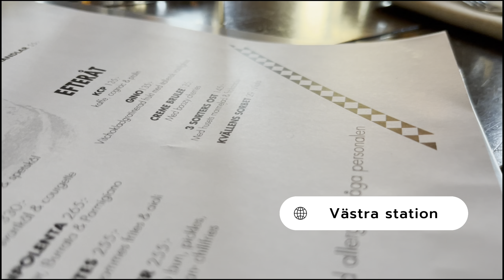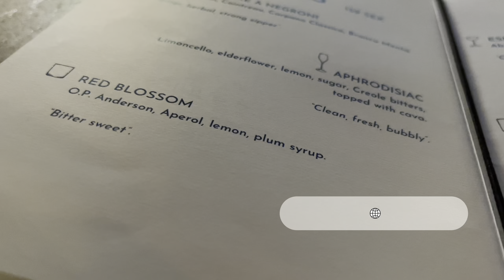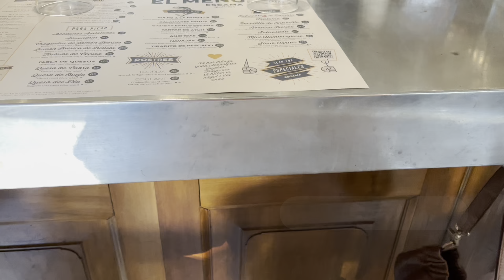瑞典人晚餐吃什麼？ | 一週晚餐 | 北歐人飲食 | What do Swedes eat for dinner? | 瑞典高中生暑假VLOG日常 | Ep.14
Hi 大家好我是 Sandra
我是來自瑞典的台灣瑞典混血兒👋🏻
頻道分享更關於瑞典高中生活以及瑞典生活日常
瑞典沒有美食？
瑞典人晚餐吃什麼？
來看看我一週週間都吃了什麼東西

Time stamps
星期一 00:43
星期二 01:52
星期三 03:54
星期四 04:33
星期五 05:10
想要知道更多我的旅行跟日常嗎？！

更不要錯過每週五準時收看我的影片歐！
還有不定期追加的額外影片

Please share to all of your Taiwanese friends. I'd really appreciate that